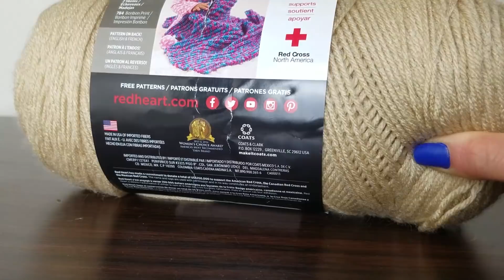Vestido de Moana a crochet (Falda)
En este tutorial te enseñaré a hacer el vestido de Moana, la parte de la falda. Es muy fácil de hacer, ideal para principiantes. Se puede usar para cumpleaños de niñas y como disfraz para halloween.